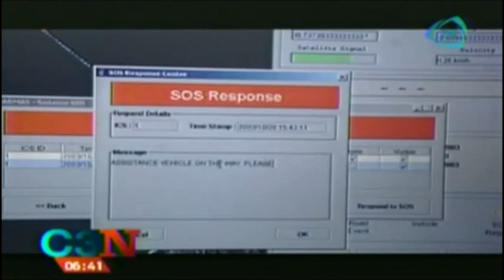Encuentran los restos del avión caído en Mali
Encuentran los restos del avión caído en Mali / Found the wreckage fell in Mali
25 julio 2014

Encuentran los restos del avión caído en Mali,Luto nacional en Holanda tras la caída del avión de Malaysia Airlines,avion de air algerie,se estralla avion air algerie,Avión de Air Algerie con destino a Argelia se estrella,avion,argelia,burkina faso,air algerie,extravio,avion estrellado,Air Algerie derribo,Air Algerie 2014,se estrela avion de Air Algerie,noticia,ultimas noticias,breaking news,news